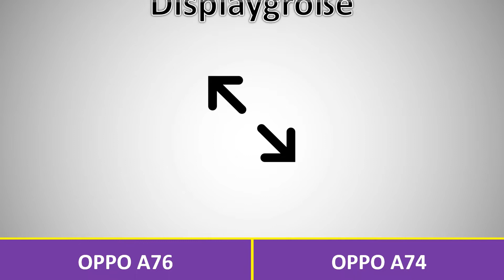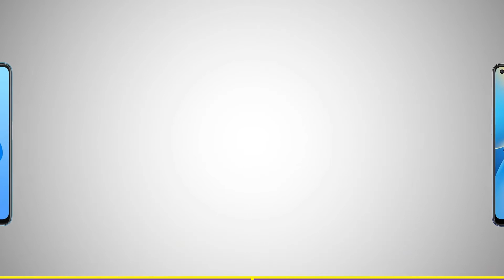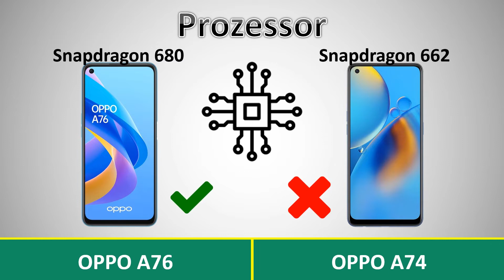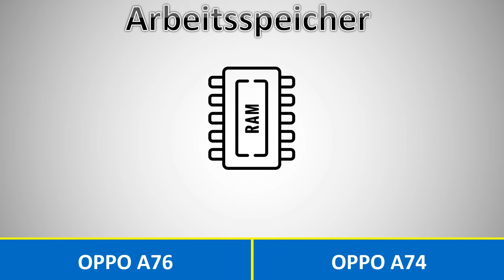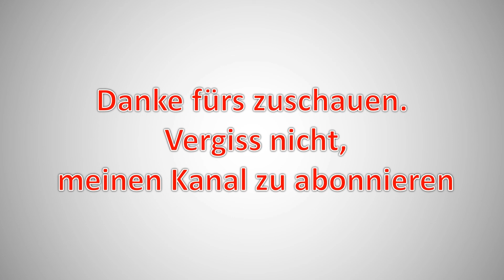Oppo A76 vs Oppo A74 Deutsch | Vergleich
Oppo A74 vs Oppo A76 Deutsch | Vergleich .

oppo a76 deutsch,
oppo a76 sim karte einlegen,
oppo a76 test,
oppo a76 review,
oppo a76 128 gb,
oppo a76 vs oppo a74,
oppo a76 128 gb glowing black dual sim,
oppo a76 kamera,
oppo a76 bedienungsanleitung deutsch,
oppo a76 einrichten,
oppo a76 pubg test,
oppo a76 smartphone,
oppo a76 smartphone test,
oppo a76 speicherkarte,
oppo a76 test deutsch,
oppo a76 technische daten,
oppo a74 4g,
oppo a74 sim karte einlegen,
oppo a74 einrichten,
oppo a74 unboxing,
oppo a74 ausschalten,
oppo a74 akkulaufzeit,
oppo a74 akku,
oppo a74 ägypten,
oppo a74 kamera test,
oppo a74 deutsch,
oppo a74 datenblatt,
oppo a74 displayschutz,
oppo a74 größe,
oppo a74 pubg,
oppo a74 smartphone,
oppo a74 speicherkarte,
vergleich